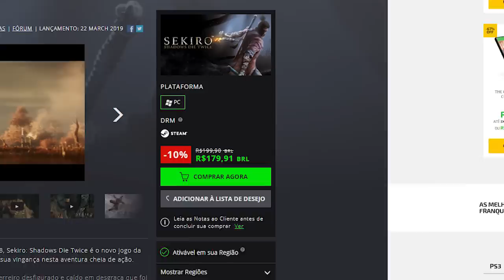Jogos que são muito mais DIFÍCEIS que DARK SOULS!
➤ PSN: hadessama94